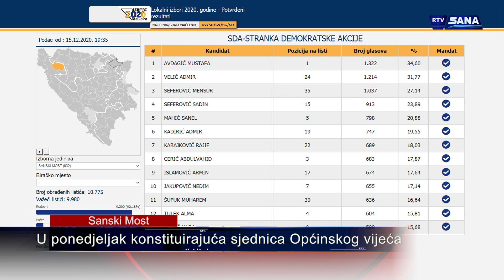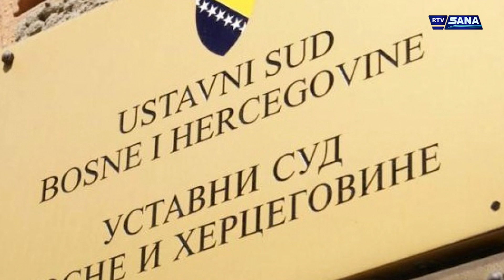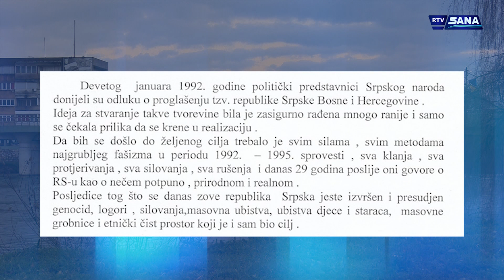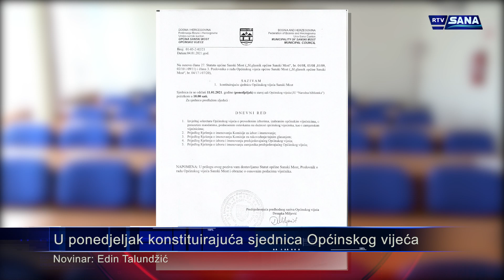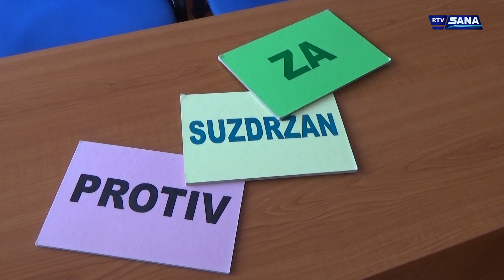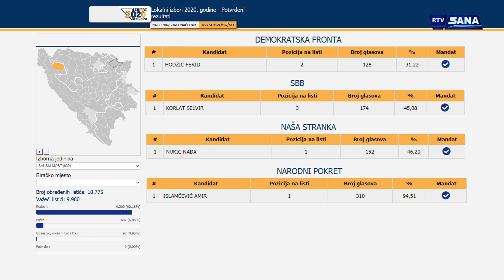Hronika Sana 9.1.2021.